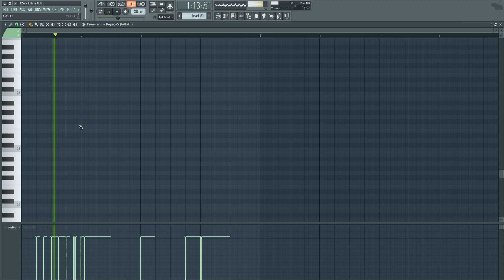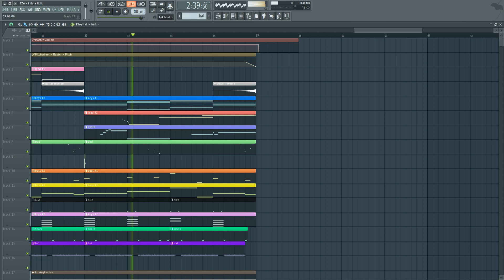SZA - I Hate U (FL Studio Remake + Free FLP)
*Original instrumental produced by ThankGod4Cody, Sir Dylan, Rob Bisel & Carter Lang